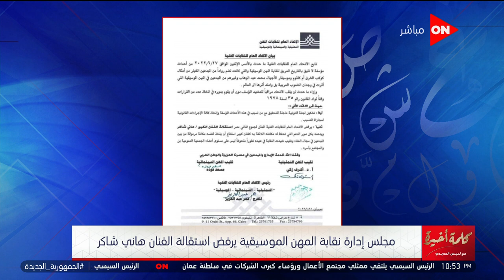كلمة أخيرة - مجلس إدارة نقابة المهن الموسيقية يرفض استقالة الفنان هاني شاكر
كلمة أخيرة
جزء من حلقة اليوم 28 يونيو 2022 من برنامج كلمة أخيرة مع الإعلامية لميس الحديدي وفيها حديث عن الحكم بإعدام قاتل نيرة أشرف وعن مقتل المذيعة شيماء جمال وحقيقة تخدير البنات والولاد بشكة دبوس في المواصلات وتفاصيل حملة إزالة العوامات السكنية على نهر النيل في العجوزة والكيت كات وعن واقعة تعرض طالبات في جامعة أسيوط للتهديد بعد قصة نيرة أشرف، وفيها ايضا الفنانة نادية مصطفى تكشف أخر تفاصيل قرار استقالة الفنان هاني شاكر من نقابة المهن الموسيقية والبطل الأولمبي محمد إيهاب يعلن اعتزال رفع الأثقال نهائياً وحسني عبد ربه يكشف تطورات الحالة الصحية لباهر المحمدي بعد سقوطه المفاجئ ووزيرة الثقافة تعلن أسماء الفائزين بجائزة الدولة للمبدع الصغير في دورتها الثانية ولقاء خاص مع هنادي مهنا تكشف فيه عن أعمالها القادمة وتتحدث عن دورها الناجح في مسلسل مكتوب عليا مع أكرم حسني